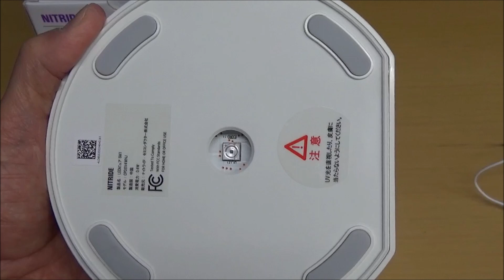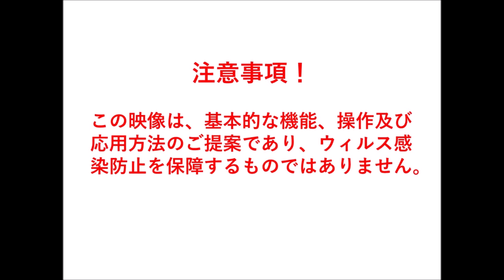200422 マスクの再利用